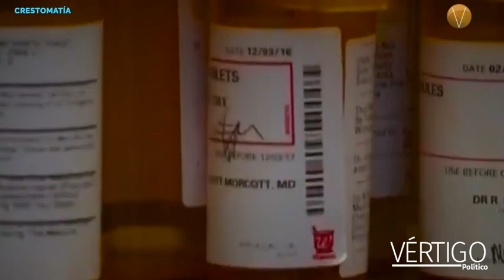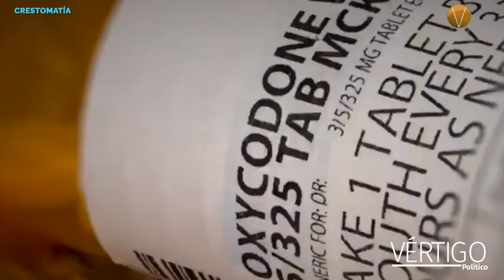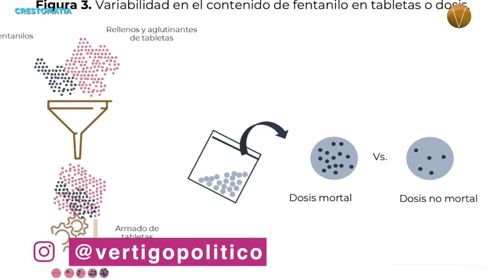Gobierno presenta informe de los riesgos del fentanilo en México